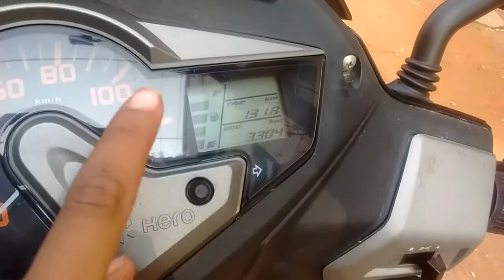Maestro edge features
Review by Siddiq